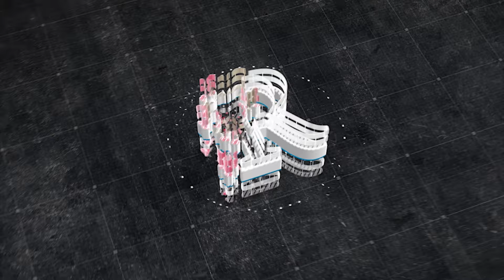Sevinch 20 yosh